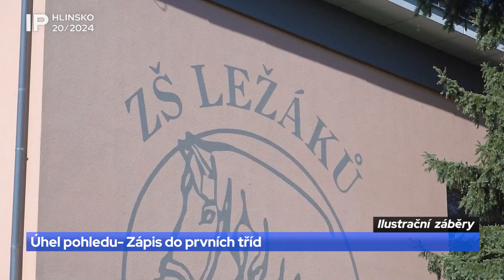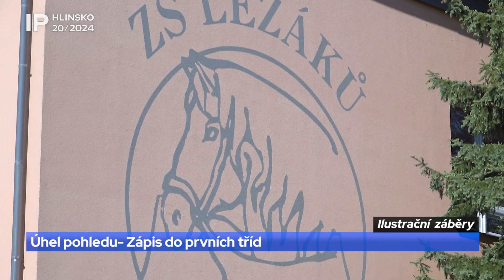20/2024 Úhel pohledu - Zápis do prvních tříd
Ve čtvrtek 18. dubna se konal ve všech hlineckých školách zápis do prvních tříd.